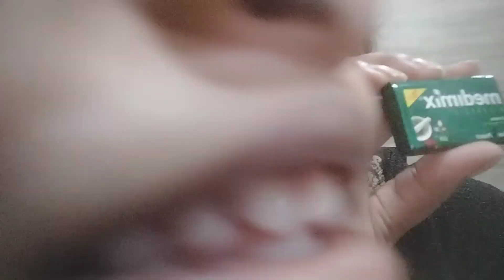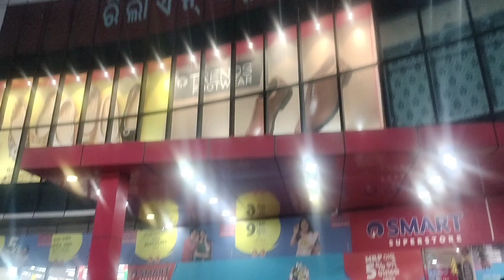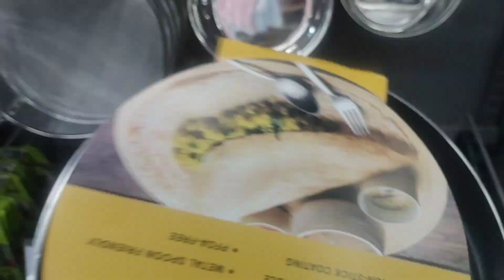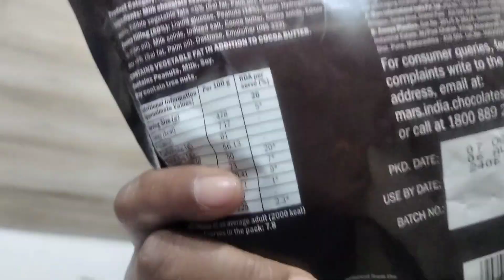day 2 strike ଆନ୍ଦୋଳନ ଦ୍ଵିତୀୟ ଦିବସ mayurbhanjia bahu@mayurbhanjfoodvlogs#